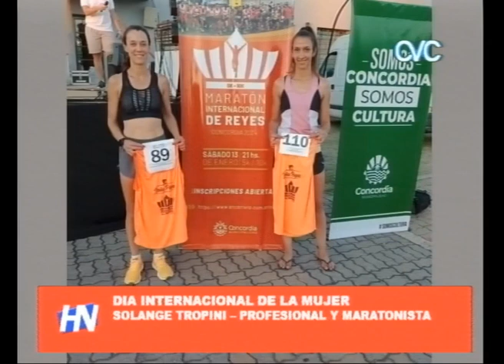PROFESIONAL Y MARATONISTA - SOLANGE TROPINI